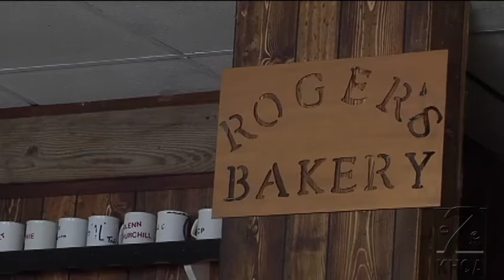Roger's Bakery.mov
Roger's Bakery serves Rushville, Illinois residents for 30 years.